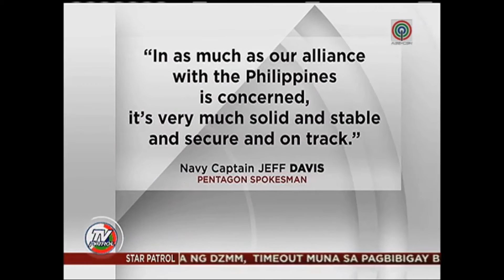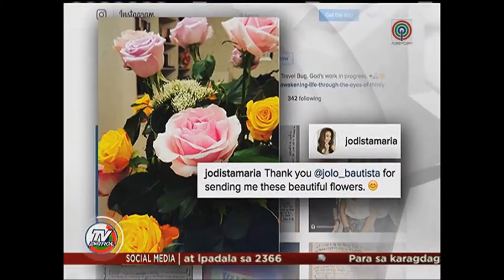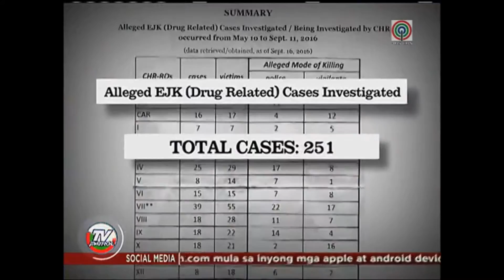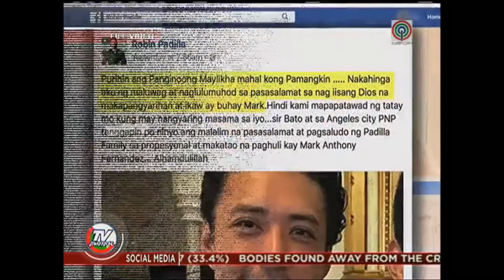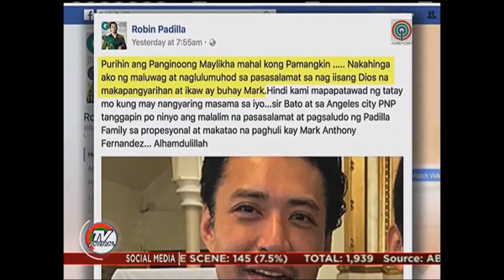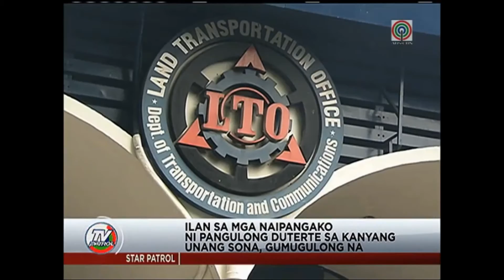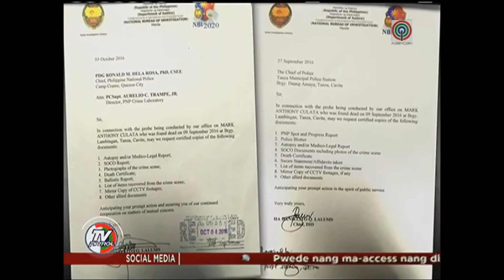TV PATROL - OCTOBER 5, 2016